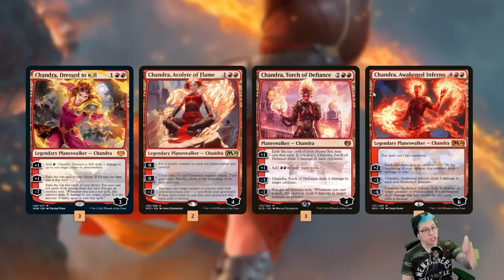Chandra Tribal 🔥 Explorer MTG Gameplay 🔥 Single Scoop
Chandra attempts to light up the Explorer meta in this mono red superfriends style of deck!